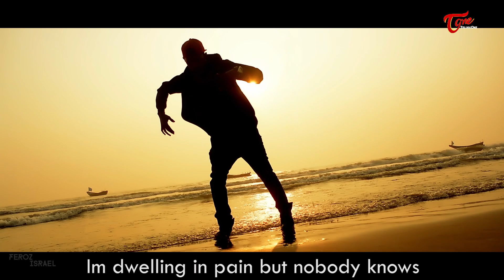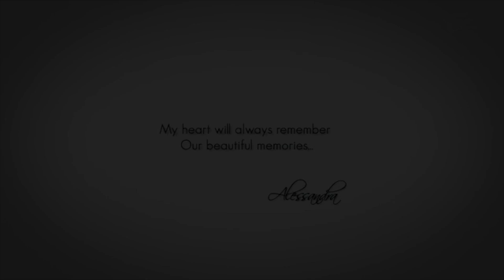ON MY OWN || English Telugu Rap Song || FEROZ ISRAEL || FX RICHIE || A bilingual Rap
Watch " On My Own " Latest English Telugu Rap Song by FEROZ ISRAEL, FX RICHIE, A bilingual Rap

Lyrics & Vocals : Feroz Israel
DOP & Editing : FX Richie (GRK Saran)
Poster Design : Chris Jenny
Direction : Feroz Israel, FX Richie
Producer's : Likhit Varma, Abhi Ram, Feroz Israel, GRK Saran